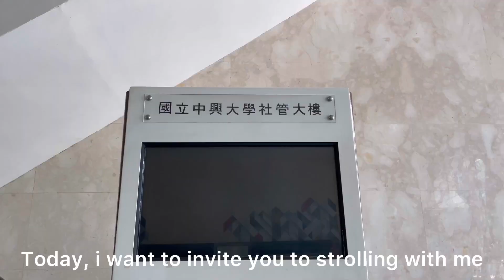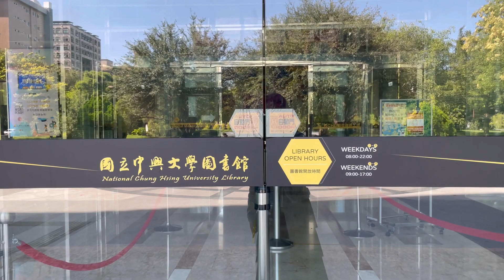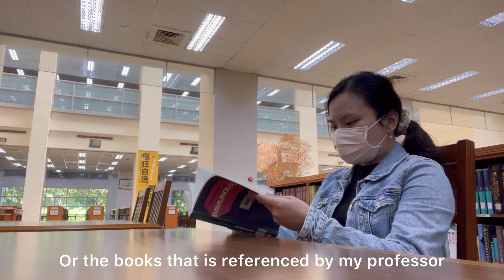Silver prize Strolling with me at NCHU_NCHU_Taiwan